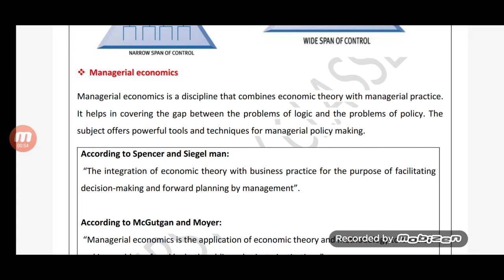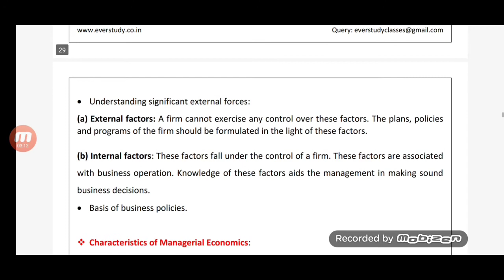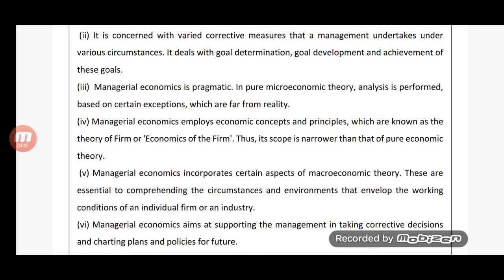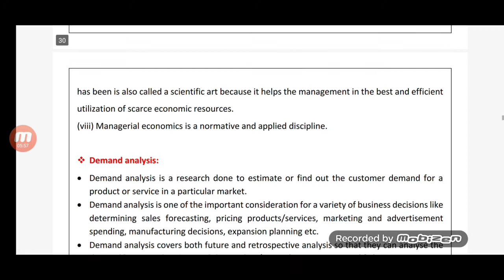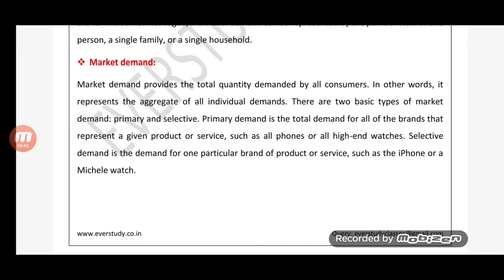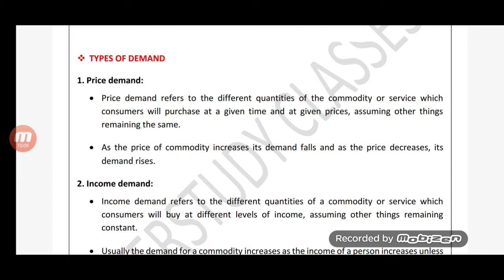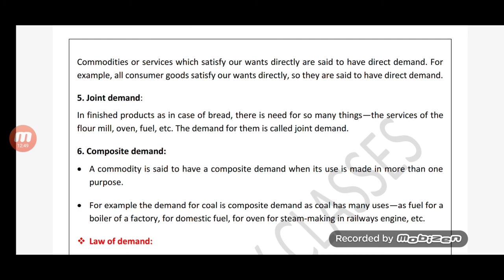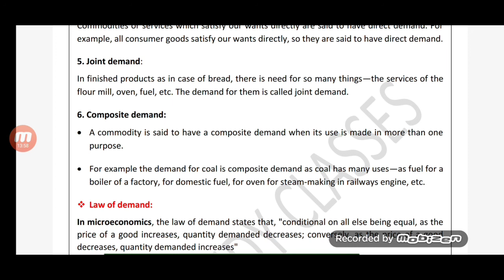NET Management PAPER 2 UNIT 1 DAY 3